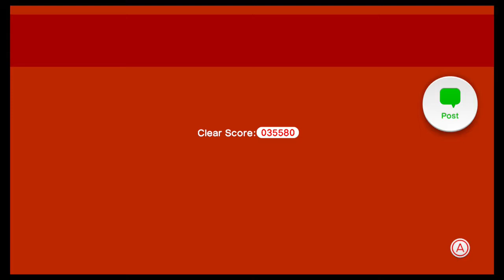Part 19 - I Hate You | Super Mario 3D World | Wolfepack Gaming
QUIT BULLYING YOURSELF! QUIT BULLYING YOURSELF!